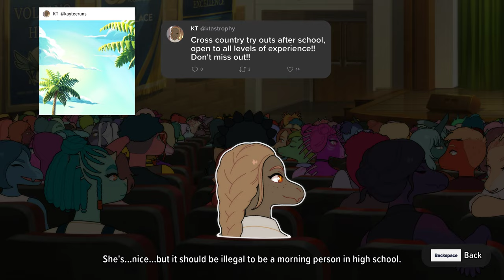Goodbye Volcano High Gameplay Walkthrough No Commentary (part-12)